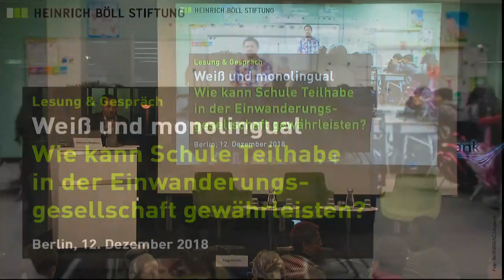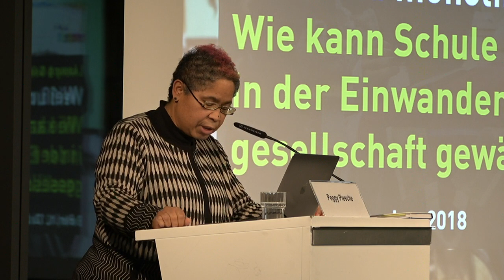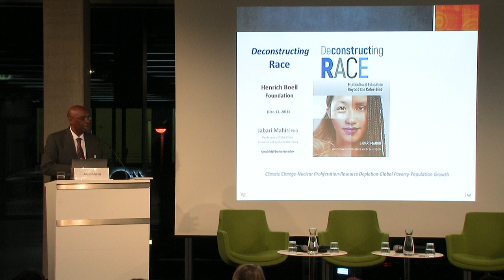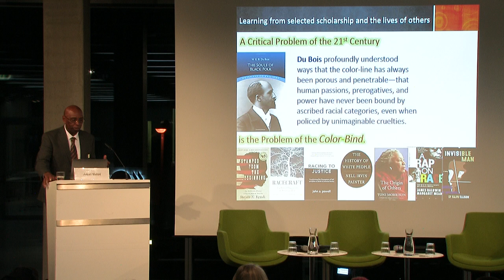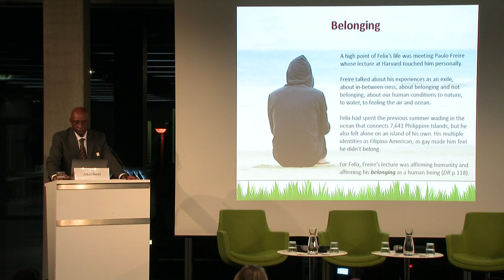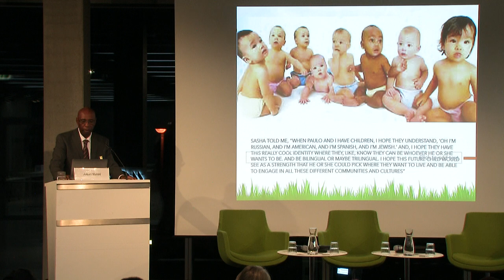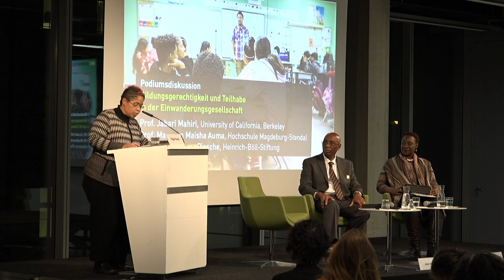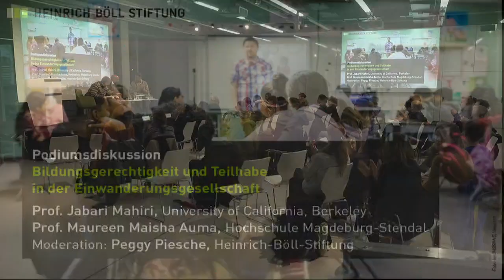Weiß und monolingual - Wie kann Schule Teilhabe in der Einwanderungsgesellschaft gewährleisten?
Bildung gilt für Kinder und Jugendliche aus marginalisierten oder sozial weniger privilegierten Schichten als der einzige Weg für politische, kulturelle und ökonomische Teilhabe und sozialen Aufstieg. Mit zunehmender Einwanderung und Diversifizierung der Gesellschaft hat in den letzten Jahrzehnten dieses Versprechen einen großen Riss bekommen. Demografische, sprachliche sowie religiöse Vielfalt stellen Schulen, Lehrer/innen und Pädagog/innen vor neue Herausforderungen. Diese Alltagsrealität spiegelt sich allerdings selten in den Lehrerräumen oder bei Pädagog/innen wider: Sie sind mehrheitlich weiß und monolingual (nur eine Sprache sprechend).

In seinem neuen Buch „Deconstructing Race: Multicultural Education Beyond the Color-bind“ hinterfragt Prof. Jabari Mahiri (UC Berkeley) Konstruktionen wie Ethnizität, Herkunft oder „Rasse“, die Kinder und Jugendliche ihre individuellen Identitäten rauben. Es gilt solche Zuschreibungen und Kategorisierungen zu bekämpfen, damit Menschen ihre „authentische Identitäten“ annehmen und sich entfalten können. „Mikrokulturelle Identitäten“ (“micro-cultural identities”) nennt Mahiri solche Identitäten, die komplex und zugleich fließend sind. Die Dekonstruktion von ethnischen und rassistischen Zuschreibungen geht demnach mit dem Abbau von institutionalisiertem Rassismus in Schulen und Bildungseinrichtungen einher.

Im Anschluss an die Buchvorstellung diskutieren Prof. Jabari Mahiri und Prof‘in Maureen Maisha Auma (Hochschule Magdeburg-Stendal) über die Gemeinsamkeiten und Unterschiede der Bildungswege in den USA und Deutschland: Welchen Einfluss haben Einwanderung und die zunehmende Diversifizierung der Gesellschaft auf den Alltag der Schulen? Welche Ressourcen und rassismuskritischen Ansätze sind notwendig, um Bildungsgerechtigkeit und Teilhabe für sozial benachteiligte und marginalisierte Kinder und junge Menschen zu gewährleisten? Was muss Bildungspolitik tun, um diskriminierende und rassistische Strukturen in Schulen und Bildungseinrichtungen zu beseitigen?

PROGRAMM

18:30 Uhr: Begrüßung

18:40 Uhr: Buchvorstellung „Deconstructing Race: Multicultural Education Beyond the Color-bind“

Prof. Jabari Mahiri - University of California, Berkeley
19:00 Uhr: Podiumsdiskussion Bildungsgerechtigkeit und Teilhabe in der Einwanderungsgesellschaft

Prof‘in Maureen Maisha Auma - Hochschule Magdeburg-Stendal
Moderation: Peggy Piesche, Gunda-Werner-Institut der Heinrich-Böll-Stiftung
19:30 Uhr: Diskussion